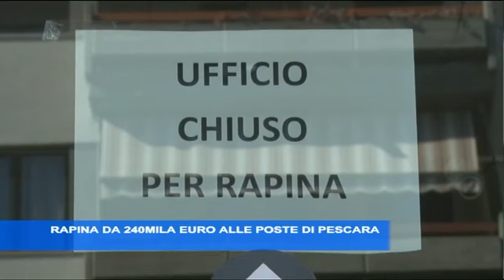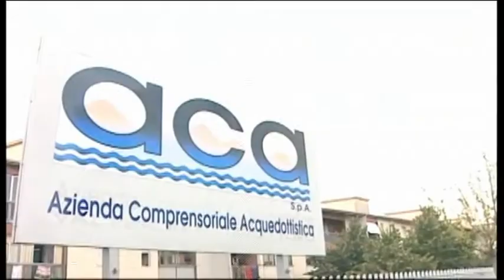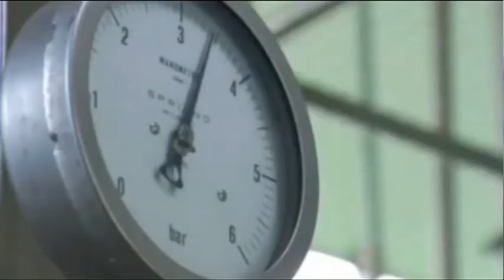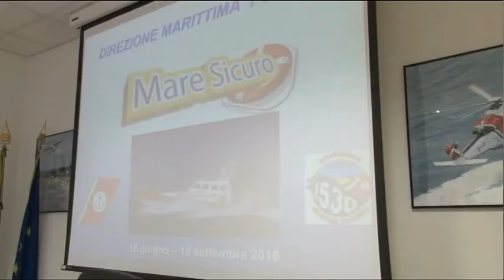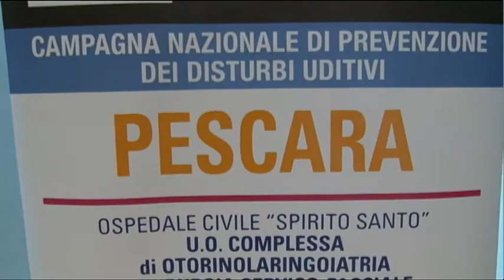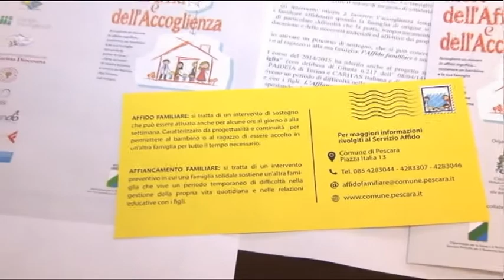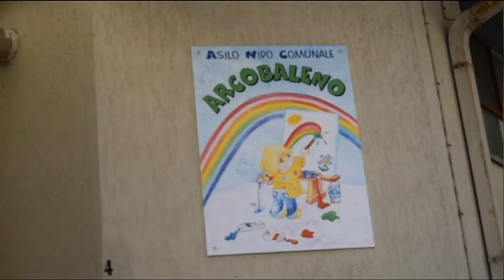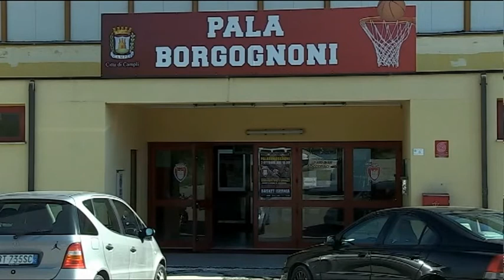TgSei Edizione delle 14 Sabato 1 ottobre 2016